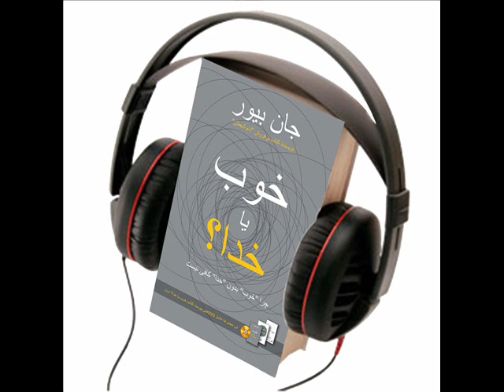John Bevere Good or God?, Audiobook, chapter 10 - Persian